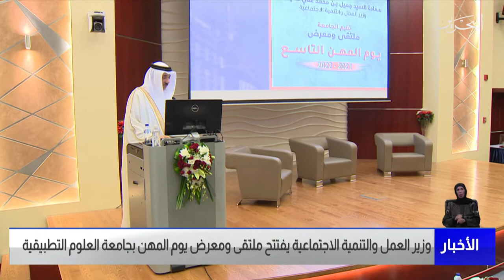مركز الأخبار : وزير العمل والتنمية الاجتماعية يفتتح ملتقى ومعرض يوم المهن بجامعة العلوم التطبيقية